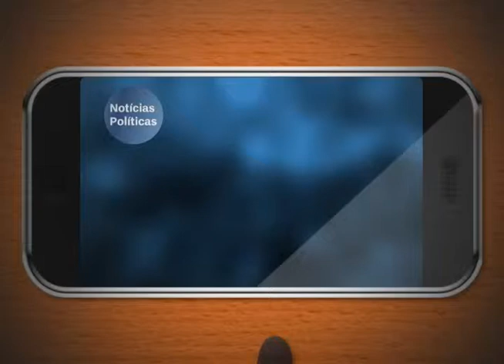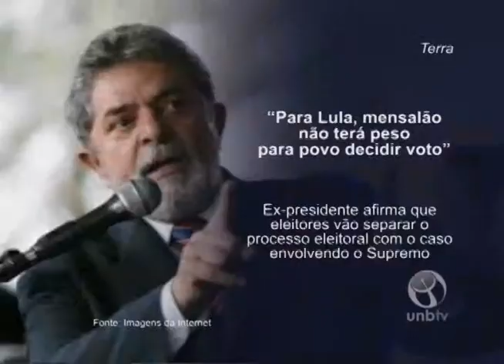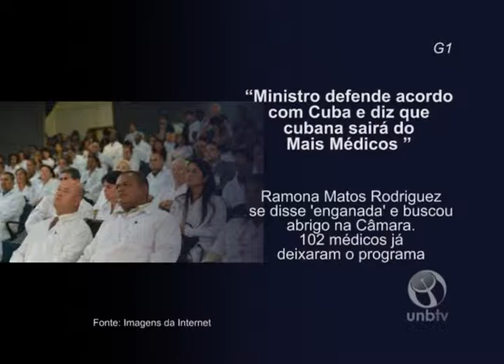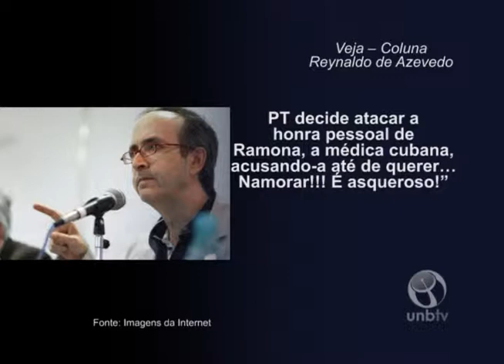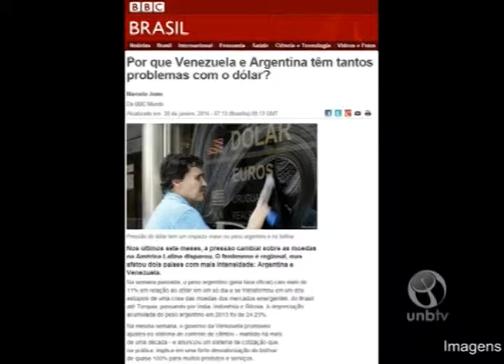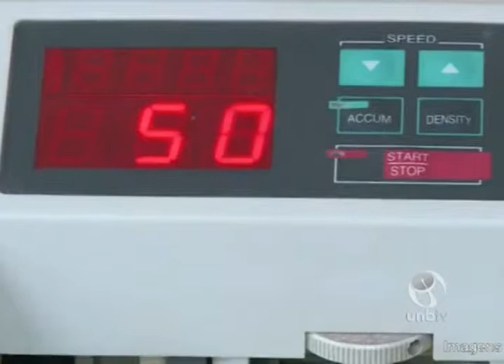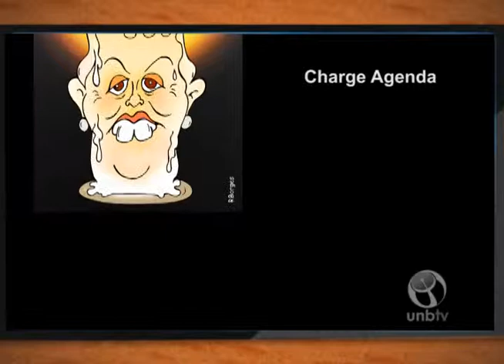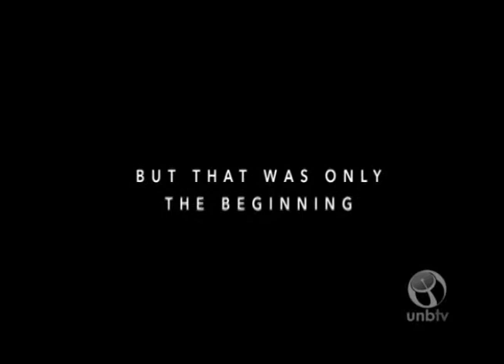Agenda Política - 11 a 17 de fevereiro